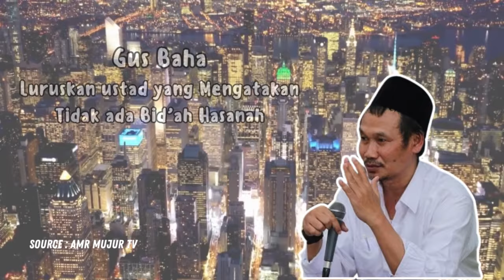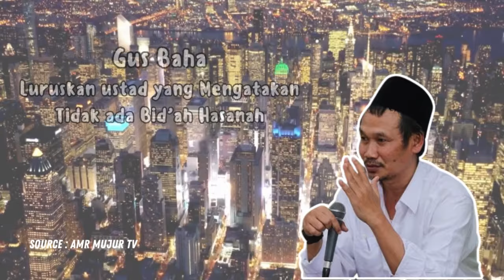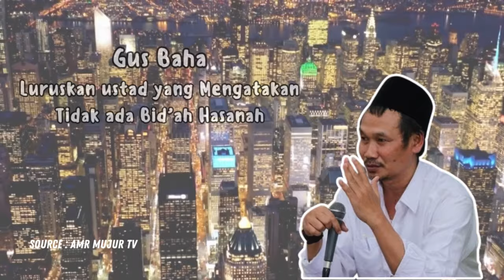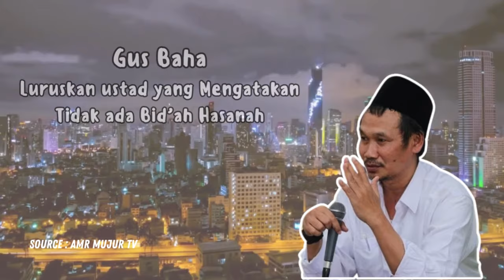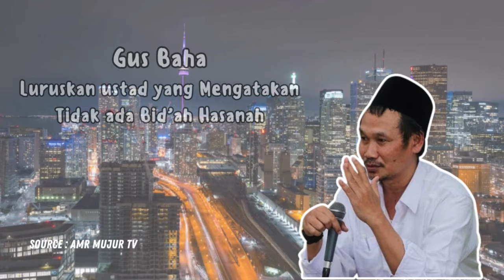Gus Baha : Luruskan Ustadz yang Mengatakan Tidak Ada Bid'ah Hasanah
Assalamu ‘alaikum.
Halo teman teman semuanya selamat datang di channel Vilmut Islami.
Di channel ini kita akan membahas mengenai pelajaran agama islam, tokoh tokoh muslim, tips tips beribadah dan masih banyak lagi dan pasti nya bermanfaat.

Terimakasih sudah menyaksikan Vilmut Islami Channel. Jangan lupa saksikan video video kami selanjutnya dengan materi yang lainnya.
Sampai jumpa kembali.